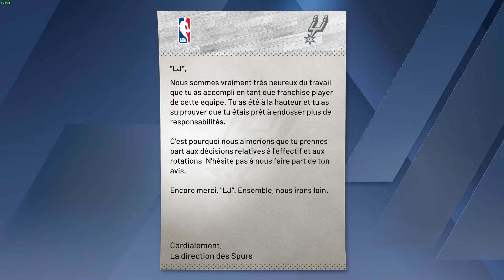NBA 2K20 - Mode Carrière - EP21 - Play-offs Tour 1, match 5 (Timberwolves)!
Hey bonjour à toutes et à tous!

On se retrouve sur NBA 2K20 pour commencer le mode carrière et ainsi découvrir la nouvelle histoire proposée par 2K.

On incarne Che, un joueur universitaire des Bay City Flames qui va connaitre quelques déboires après avoir pris la défense d'un ses coéquipiers. Notre personnage n'hésitera à s'en prendre au coach et à la direction de l'université et à claquer la porte à trois mois du diplôme!

On le retrouvera ensuite pour essayer de gagner des invitations pour des tournois et notamment pour celui qui concerne la Draft NBA. Notre personnage fera tout son possible et finira par avoir l'occasion de passer des tests dans trois équipes et enfin signer dans l'une d'elle!

Du coup, on va s'attaquer à ce prologue avant de pouvoir réellement commencer notre première saison en NBA!
Évidemment, à la vue de la miniature, il n'y a plus de surprise et vous savez déjà que je finirais par choisir les San Antonio Spurs pour débuter notre carrière!

(si le coeur vous dit, cela pourrait m'aider à améliorer mon matériel pour avoir un contenu de meilleure qualité, ainsi que pour, le jour où j'aurais une meilleure connexion interne,  faire des lives)

(n'hésitez pas me rejoindre sur mon discord pour retrouver l'ensemble du contenu de ma chaine, ainsi que des réponses plus rapide à vos questions)